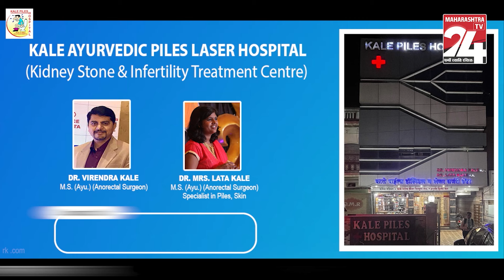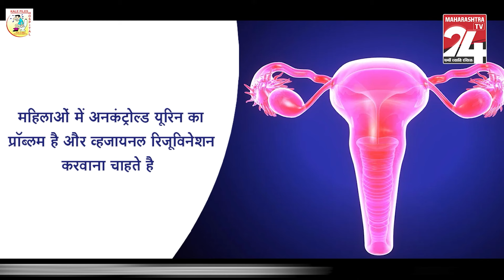LATUR - केंद्रीय मंत्री,राज्यमंत्री,नेतेमंडळी यांच्या उपस्थितीत आयकॉन हॉस्पिटलचे उद्घाटन 27 FEB 2024